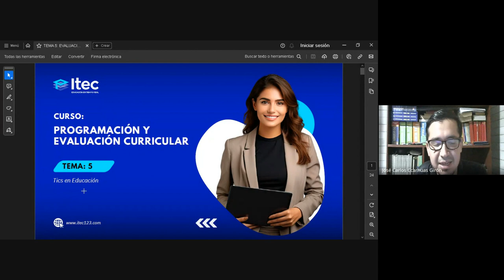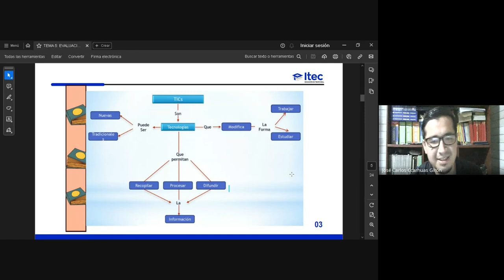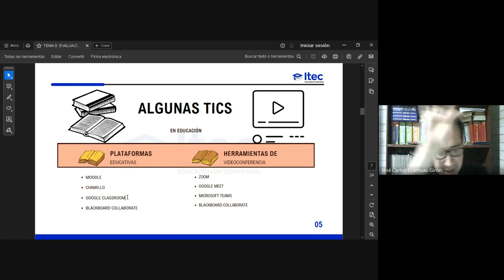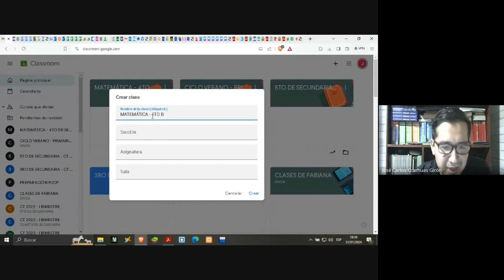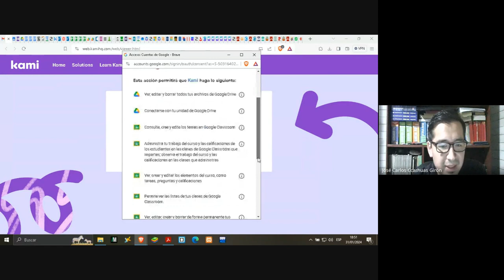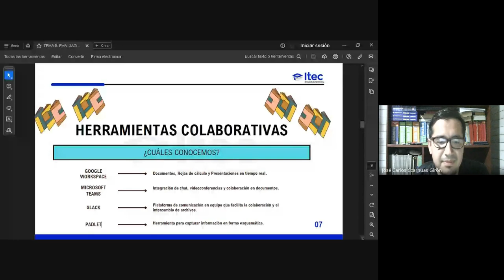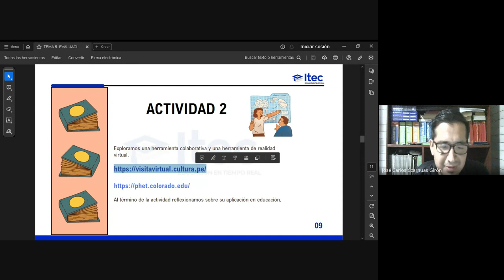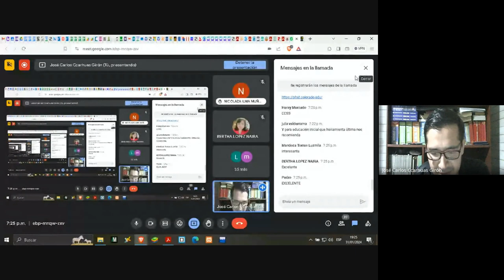CLASE N°5 PROGRAMACIÓN Y EVALUACIÓN CURRICULAR (ENERO 4 - 2024)